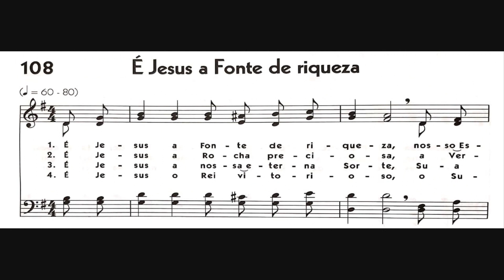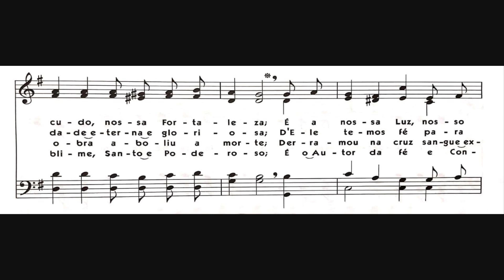Hinário 5 CCB - Hino 108 - É Jesus a Fonte de riqueza - Strings - Teclado Yamaha PSR S670